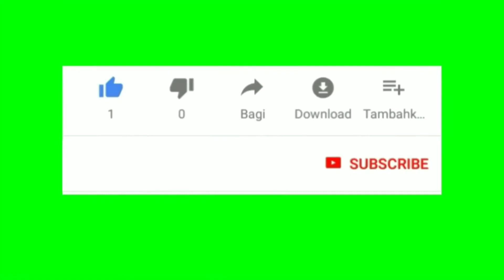হাসতে হাসতে ভন্ড পীরদের বাশ দিলেন।মোস্তাক ফয়েজী-mostak foyezi waz-Islami waz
relatad tag:
ভন্ড পীর
#,ভন্ড পীরের কান্ড
,ভন্ড বাবা,
ঢেলে দেই
,ভন্ড পীরদের বাঁশ
#,ভন্ড পীর দরবার
#,ভন্ড পীর আব্বাস
#,ভন্ড পীর কেরামতি,
ভন্ড পীর তাহেরি
,ভন্ড পীরের জিকি
@মোস্তাক ফয়েজী
মোস্তাক ফয়েজী নতুন ওয়াজ
,মাওলানা মোস্তাক ফয়েজী
#,মোস্তাকক ফয়েজী
,মোস্তাক ফয়েজী.
হাসির ওয়াজ,হাসতে দেখো
#,ওয়াজ
#,ওয়াজ মাহফিল
#,হাসি
#,হাসতে হাসতে
,মজার ওয়াজ
bangla waz
#,new waz
,islamic wa
z,waz mahfi
l,waz bangl
a#,bangla waz 2020
#,bd waz,
@waz 2020
#,new waz 202
0,bangla waj
new,waj,
islamic waz
bangla,waz
# mahfil bangla 2020
#,natun waz